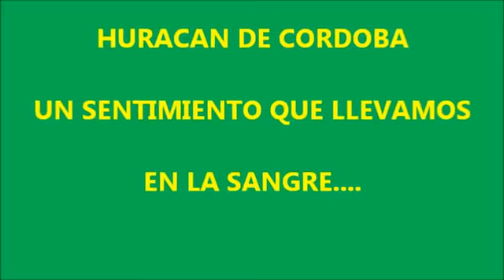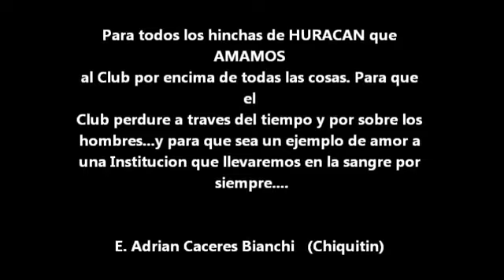Huracan de Cordoba un sentimiento.wmv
Video del Club Huracan de Cordoba